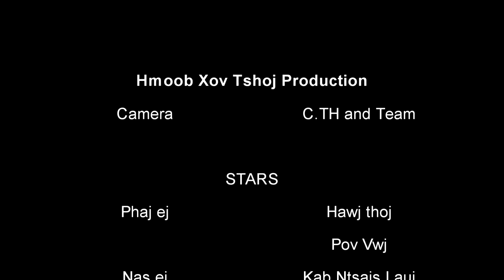Pauj kua zaub ntsuab Girls smarter than, faster girls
The video is suitable for the person who upper 18 years old, if you are under 18 years old please don't watch this video.

The Video is made by the old Hmong traditional story:
- Girl who is smarter than in this game, she can protect by herself
- She can solve the difficult situation
- She planned and the plan is come true
- Every women have to learn who to resolution when you appraoching the situation like this.
- If possible, do not go alone
- The men do like this video is risk to go the jail, in the real life can't do + this action just made for key learning only.
- please watch and see what the opposite way to give you some potential key learning.